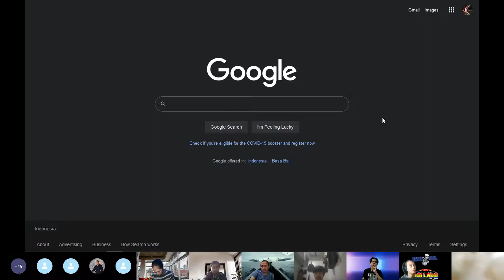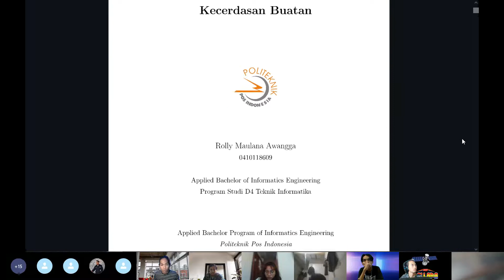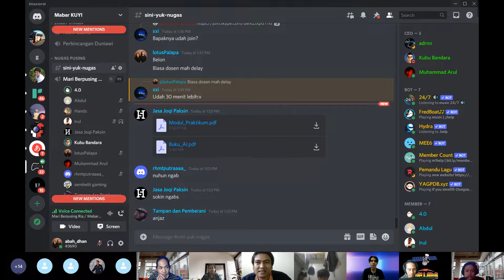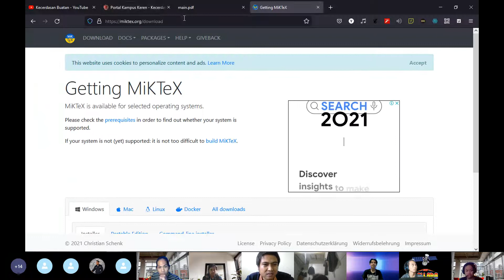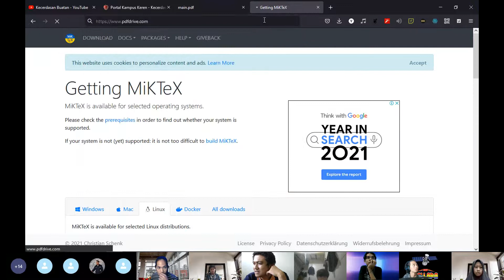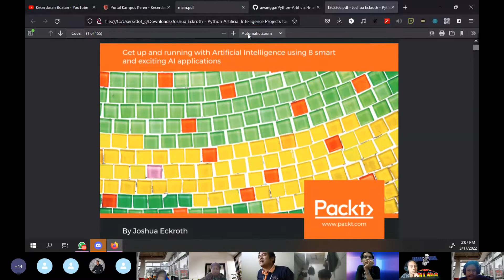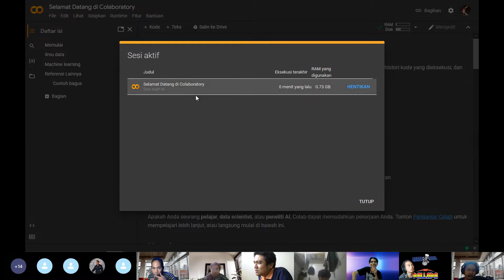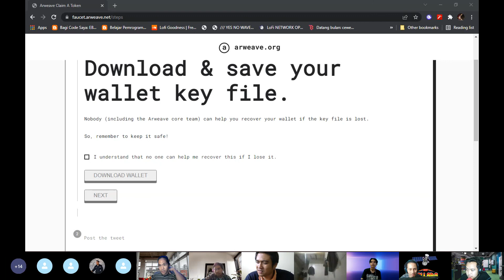Uji Coba Kelas Daring Menggunakan Skype Alternatif Google Meet dengan fitur Recording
Alternatif pengajaran menggunakan Skype karena Google Drive Education sudah tidak lagi mendukung rekaman